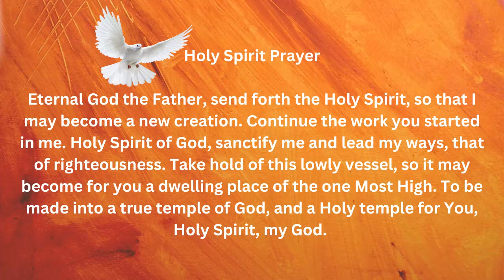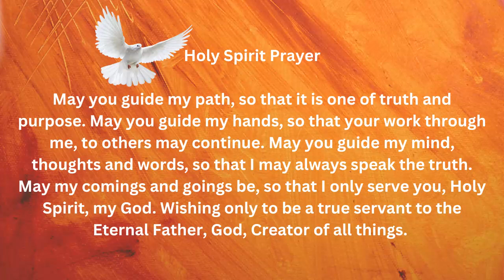Holy Spirit Prayer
with Archbishop Plato Angelakis

Eternal God the Father, send forth the Holy Spirit, so that I may become a new creation. Continue the work you started in me.  Holy Spirit of God, sanctify me and lead my ways, that of righteousness. Take hold of this lowly vessel, so it may become for you a dwelling place of the one Most High. To be made into a true temple of God, and a Holy temple for You, Holy Spirit, my God.
May you guide my path, so that it is one of truth and purpose. May you guide my hands, so that your work through me, to others may continue.  May you guide my mind, thoughts and words, so that I may always speak the truth. May my comings and goings be, so that I only serve you, Holy Spirit, my God. Wishing only to be a true servant to the Eternal Father, God, Creator of all things.
Through Jesus Christ, His son our Lord, who died on the cross for our sins, and through you the Holy Spirit, our God and advocate.  Giving you my will so that it be linked with Your Will, Holy Spirit, my God.  In full humility, using me for your continued salvation of mankind.

Amen

IMPRIMATUR: Archbishop Plato Angelakis. Mexican National Catholic Church, Canada. May 2024